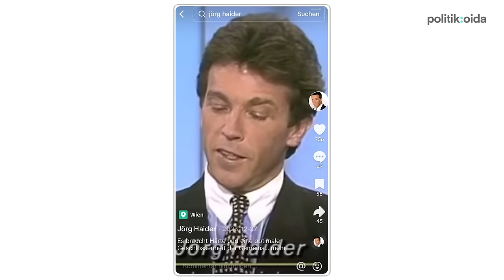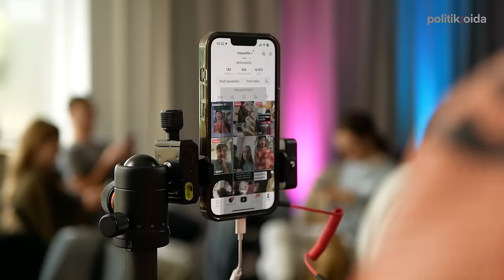„Reclaim – Der Kampf um die Demokratie auf TikTok” Trailer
2024 ist ein Superwahljahr und TikTok die am schnellsten wachsende Social Media App. Doch was geht auf der Plattform politisch ab? AfD und FPÖ Politiker:innen haben die reichweitenstärksten Politikaccounts – und legen auch in den Wahlumfragen in Deutschland und Österreich zu.

Für unsere Doku „Reclaim – Der Kampf um die Demokratie auf TikTok” tauchen wir tief ins populistische Rabbit Hole ein. Dafür war unser Redaktions-Team in Österreich und Deutschland unterwegs, um mit politischen Akteur:innen und Expert:innen zu sprechen.

Die Doku findet ihr ab dem 27. Mai hier auf unserem YouTube-Kanal.